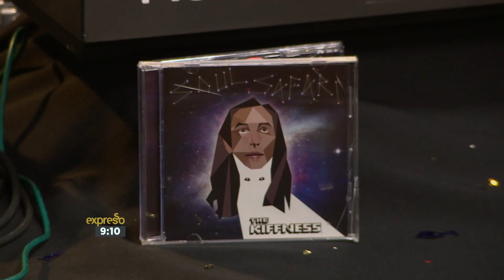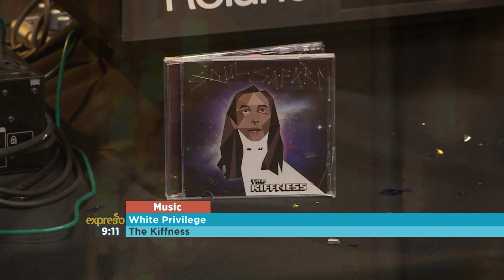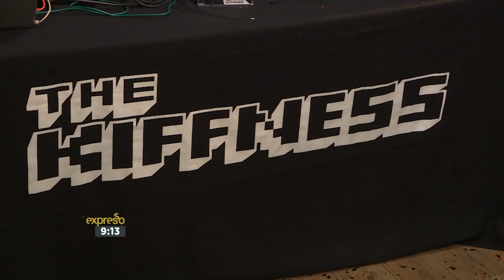The Kiffness performs ‘White Privilege’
THE KIFFNESS makes jazzy, groovy and uplifting house music and is fast becoming one of South Africa’s favourite live electronic acts. From the beginning of 2013, founder and brainchild David Scott has had great success in the South African music industry, racking up a total of 3 SAMA nominations and 10 singles playlisted across national radio stations – all of which have reached top 10 status in the Top 40 charts.
On 28 July 2017, THE KIFFNESS released their 4th studio album, SOUL SAFARI - which debuted at #2 on the iTunes Pop Charts upon release.